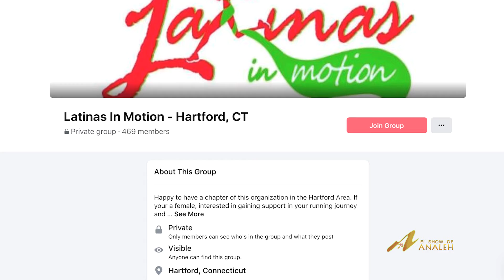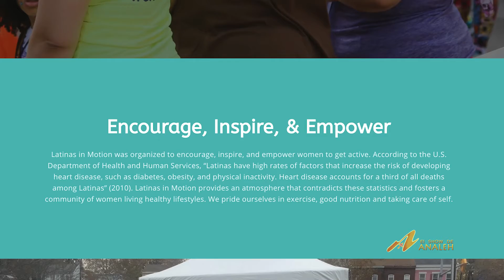El Show de Analeh | Lola Challenge | Part 1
Patty Mejia, Marathon Runner

Noemi Cruz Rodriguez, Latinas in Motion

Yolanda Leon, Latinas in Motion

Elsie Diaz-Duchesne, Marathon Runner